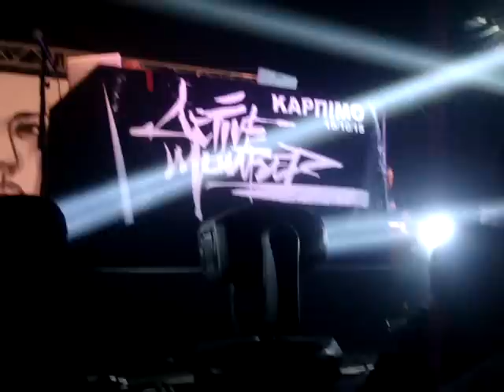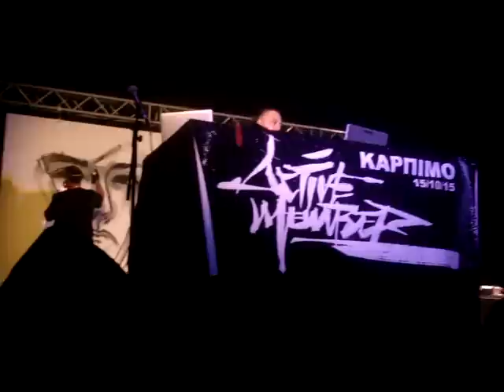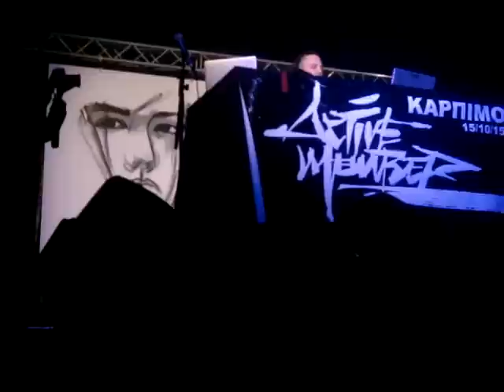Active Member 4/4/15 - Στη χαση - Blah Blasphemy - Καμερα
Γιατι χαμογελας ?